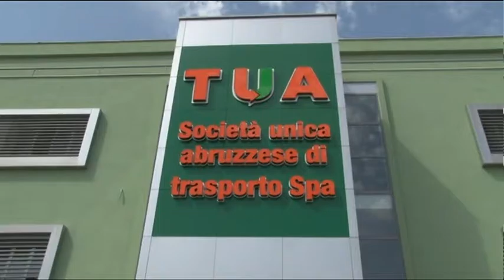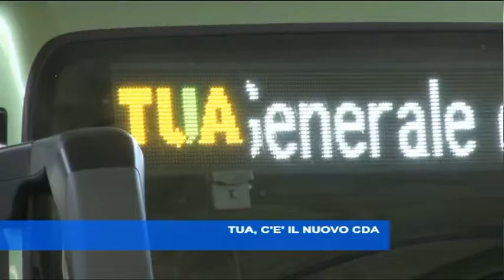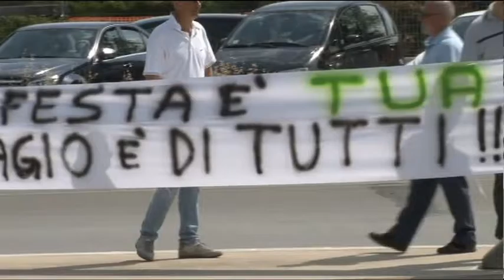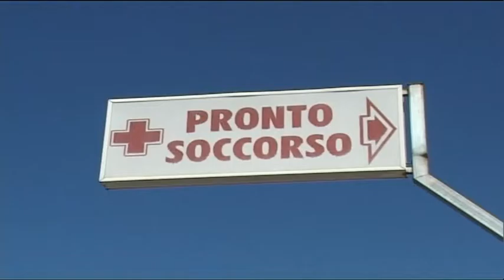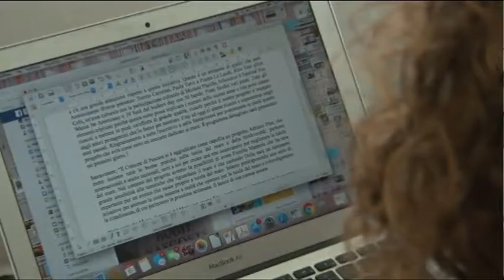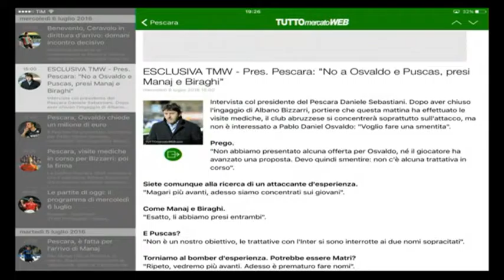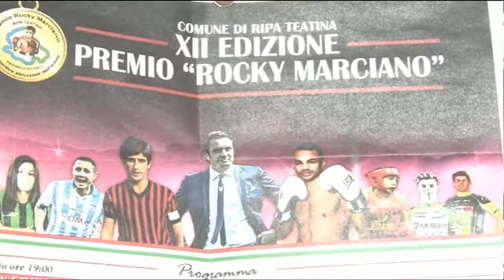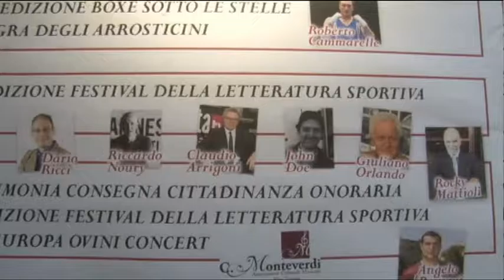TgSei Ediizione delle 19 Mercoledi 6 luglio 2016